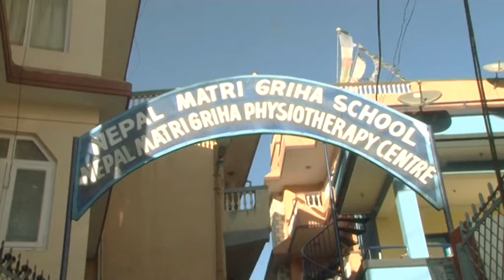Nepal Matri Griha school Gangabu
Camera:Bijay Jirel
Edit:Bijay Jirel
post pro: NATWA